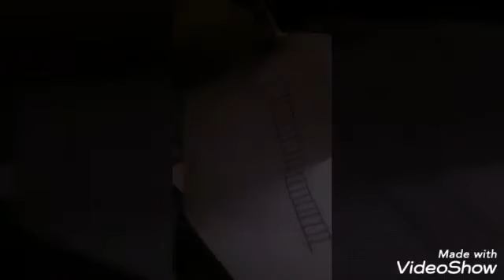How to draw a 3d ladder